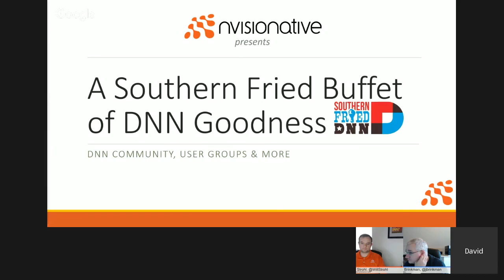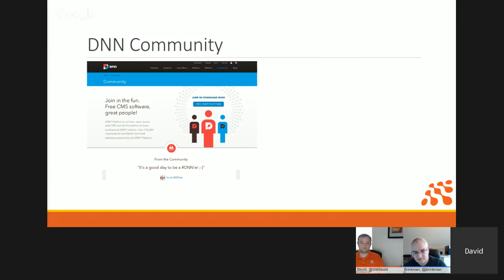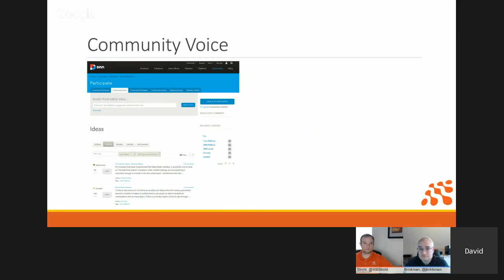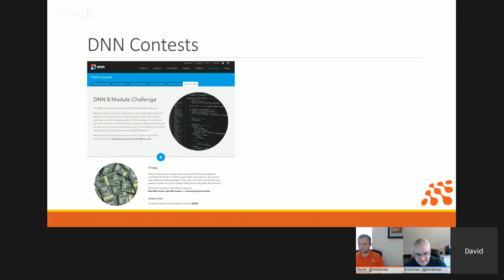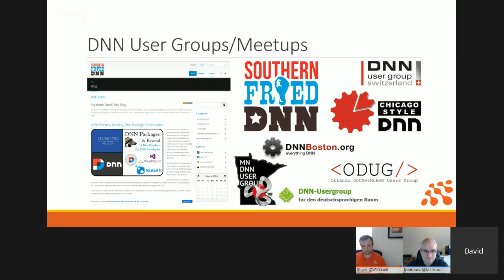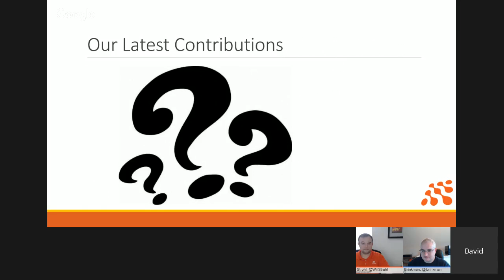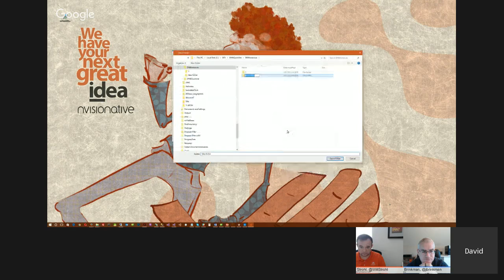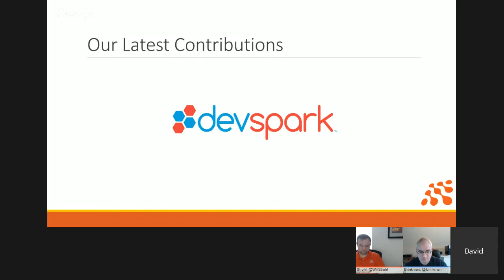DNN Community, User Groups, and More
Maybe you are a budding developer and are looking for a strong technology base from which to learn a diverse set of cool stuff from, contribute to and/or utilize for the greater good. Are you an entrepreneur looking to build a thriving business within a rich and mature ecosystem? Perhaps you are an "outside of the box" technologist looking for a strong technology platform on which to build rich applications on the web and beyond. Chances are, no matter your lot, there is something here for you.
In this session David Poindexter will share a Southern Fried Buffet of DNN Goodness. He will share his passion for the DNN community. He will strive to "make things click" for you and to help you find your place. Life in general is what you make of it. This again is true for the DNN Community. It is what we make of it and there is honestly no better time than now to engage or re-engage! Let's rock this thing out!